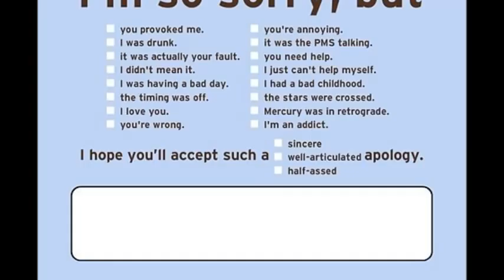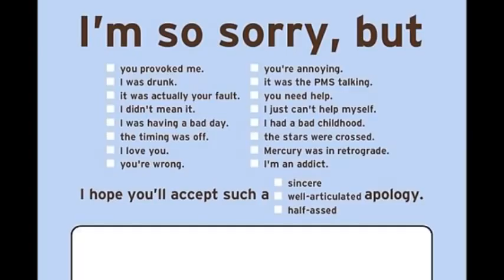The Art of the Apology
Listen to Dr. Eli talk about the "Art of the Apology" on this installment of the Terry Meiners' Show from 3/8/13. for more info and relationship advice.